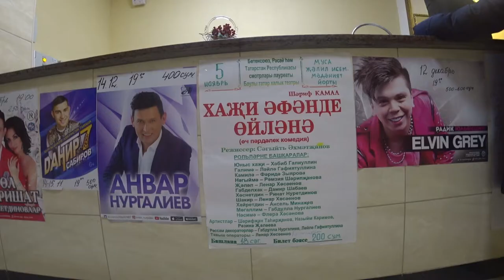Съемки о сьемках